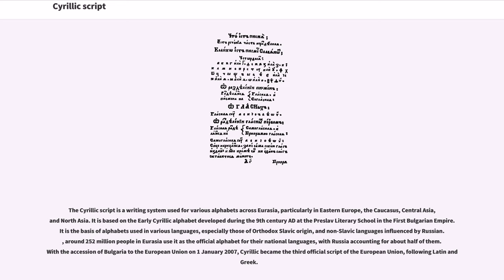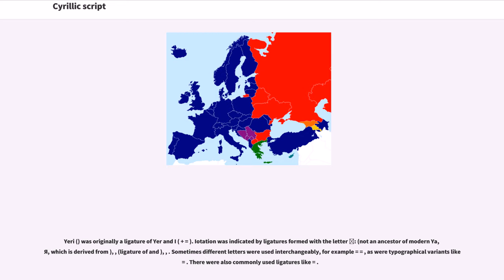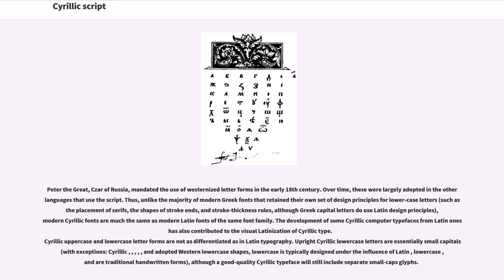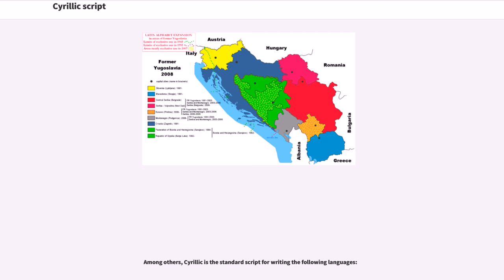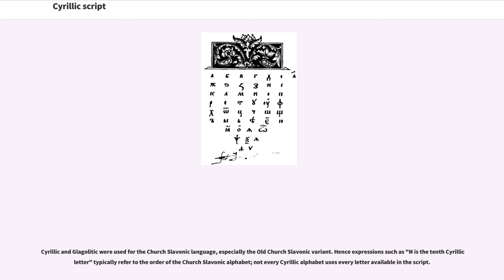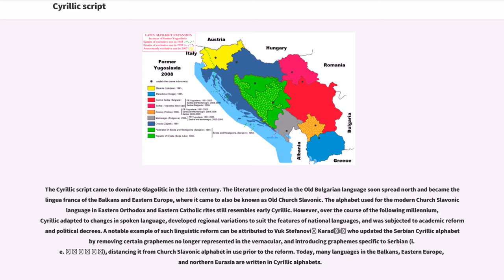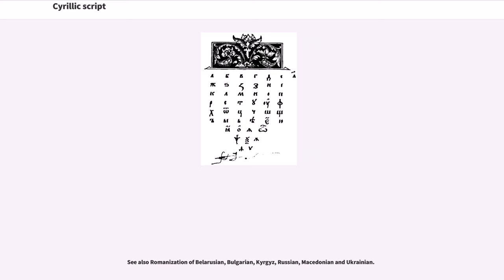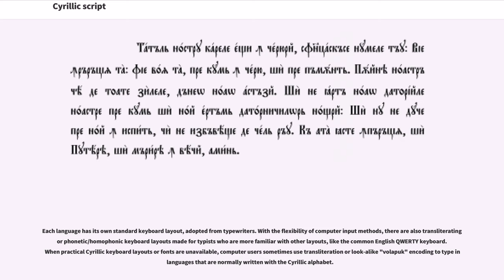Cyrillic script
The Cyrillic script is a writing system used for various alphabets across Eurasia, particularly in Eastern Europe, the Caucasus, Central Asia, and North Asia. It is based on the Early Cyrillic alphabet developed during the 9th century AD at the Preslav Literary School in the First Bulgarian Empire. It is the basis of alphabets used in various languages, especially those of Orthodox Slavic origin, and non-Slavic languages influenced by Russian. , around 252 million people in Eurasia use it as the official alphabet for their national languages, with Russia accounting for about half of them. With the accession of Bulgaria to the European Union on 1 January 2007, Cyrillic became the third official script of the European Union, following Latin and Greek.

Cyrillic is derived from the Greek uncial script, augmented by letters from the older Glagolitic alphabet, including some ligatures. These additional letters were used for Old Church Slavonic sounds not found in Greek. The script is named in honor of the two Byzantine brothers, Saints Cyril and Methodius, who created the Glagolitic alphabet earlier on. Modern scholars believe that Cyrillic was developed and formalized by early disciples of Cyril and Methodius.

In the early 18th century, the Cyrillic script used in Russia was heavily reformed by Peter the Great, who had recently returned from his Grand Embassy in western Europe. The new letterforms became closer to those of the Latin alphabet; several archaic letters were removed and several letters were personally designed by Peter the Great (such as Я, which was inspired by the Latin R). West European typography culture was also adopted.

Cyrillic script spread throughout the East Slavic and some South ...